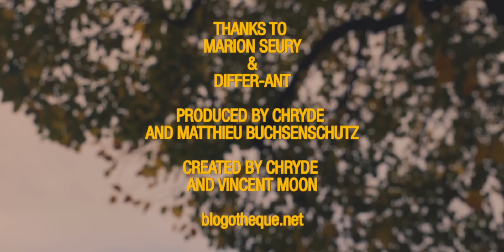Kevin Morby - If You Leave And If You Marry & My Name I A Take Away Show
Images: Hugo Jouxtel
Sound & mix: François Clos
Edit: Flora Alfonsi
Produced by Dali for La Blogothèque